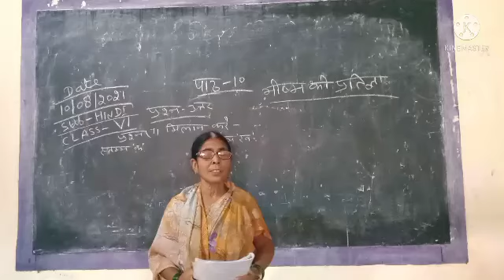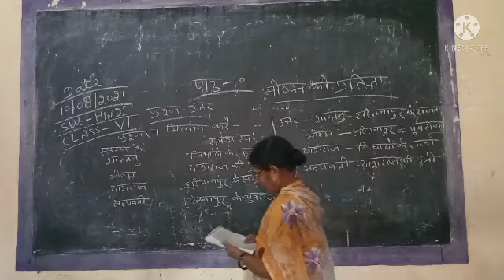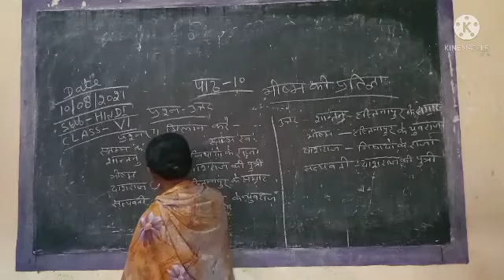class-6 Sub-Hindi path 10